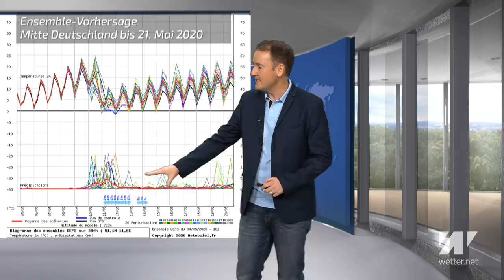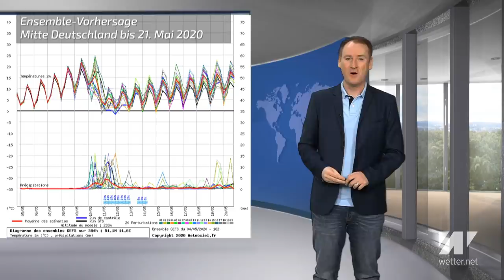Schneefall und Nachtfrost! Der Mai-Sommer stürzt ab Muttertag um 20 °C ab! Gruß der Eisheiligen!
5. Mai 2020.